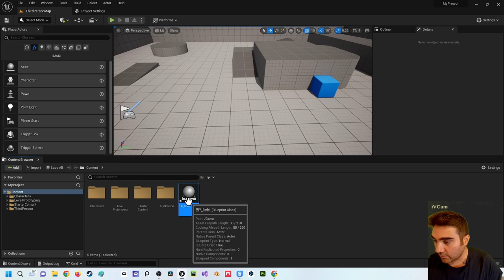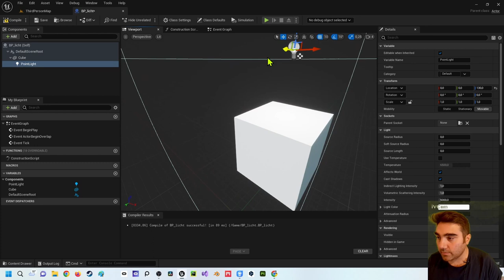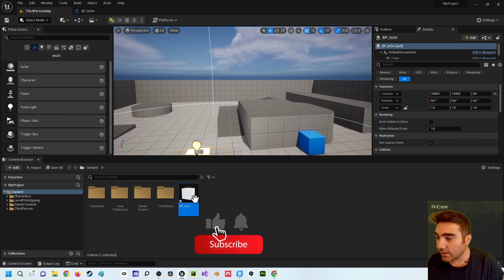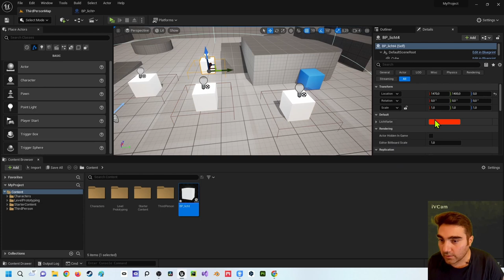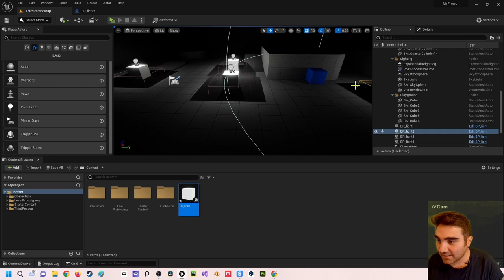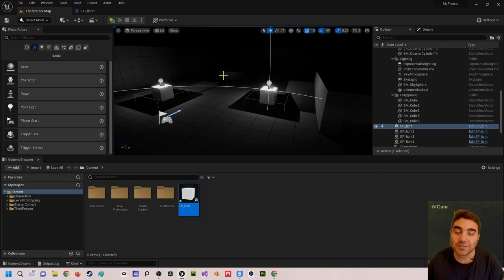Unreal Engine 5 Beginner Tutorial | Deutsch | Was ist eine Public Variable(Instance Editable) ?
In diesem Video zeige ich dir was die Public Variable ist. Bei Rückfragen kannst du dich an mich wenden.